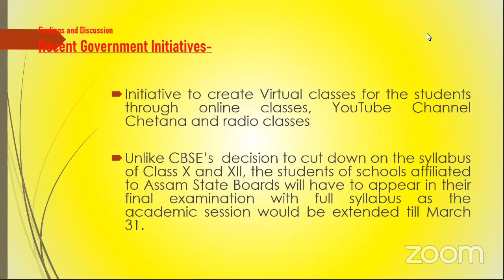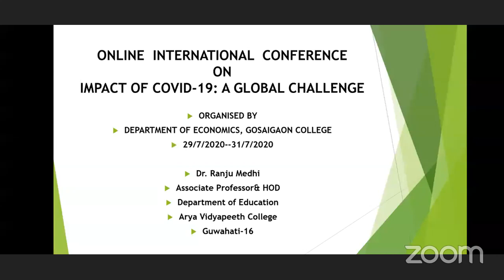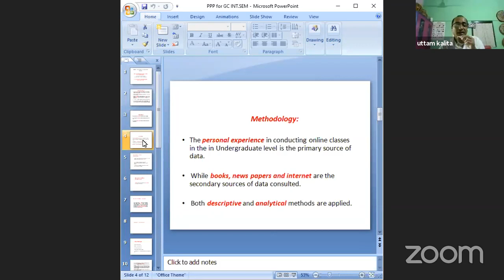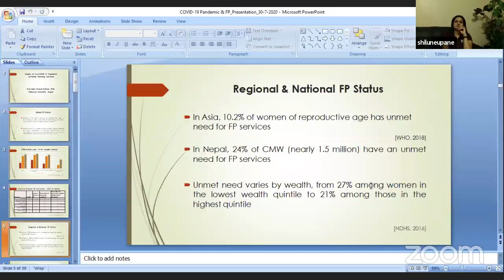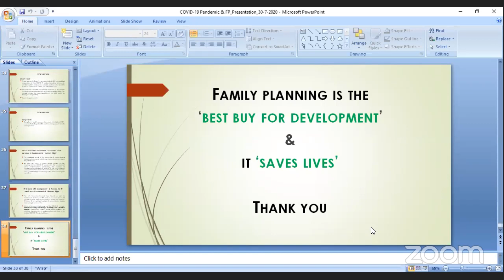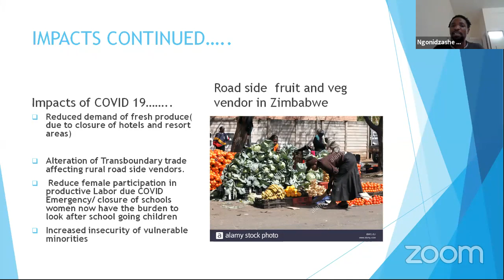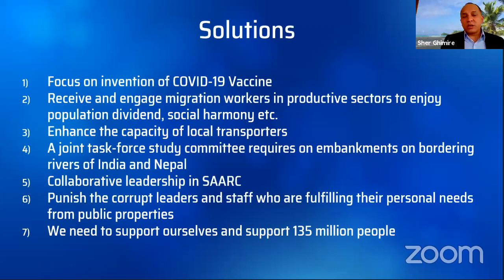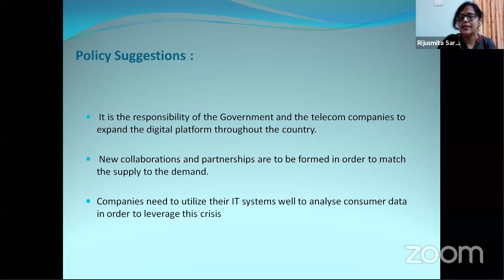Impact of COVID-19: A Global Challenge (Day 2)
A three day online International Conference on "Impact of COVID-19: A Global Challenge which is organized by Department of Economics, Gossaigaon College, Gossaigaon 29 - 31, July, 2020